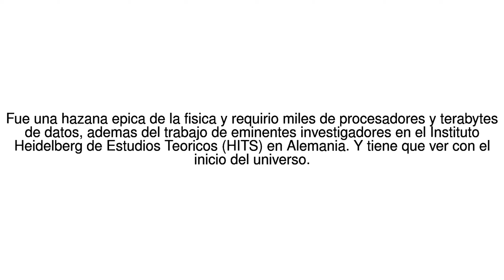Noticias del Mundo ?Por que se dedicaron 9 cientificos, 2 supercomputadoras ... 25/06/17